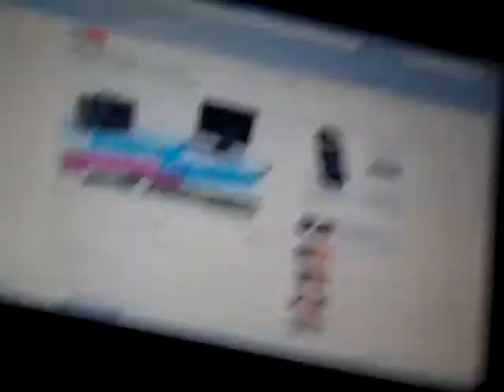SOOOO SLEEPY!!!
;I